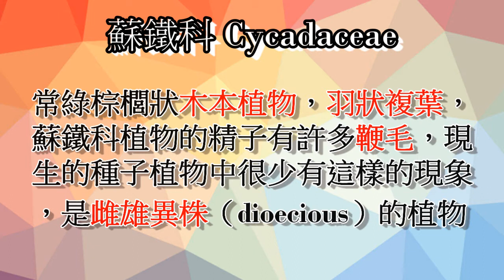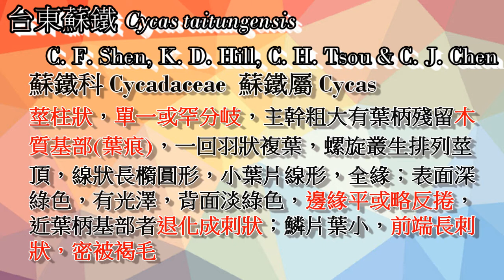第13週/第3組/蘇鐵科介紹(以蘇鐵為例)